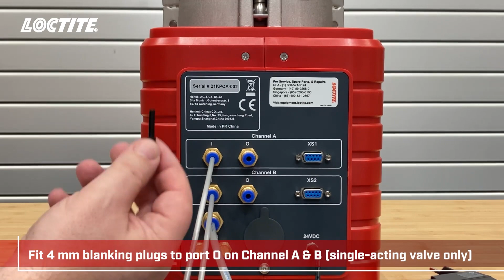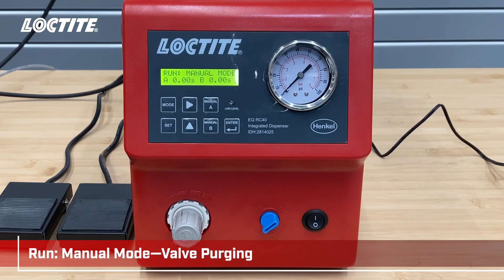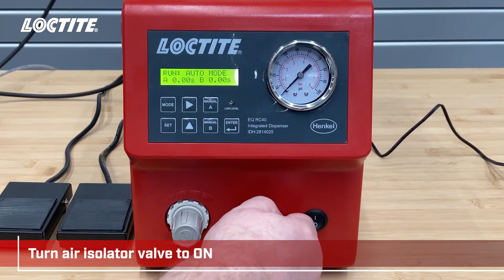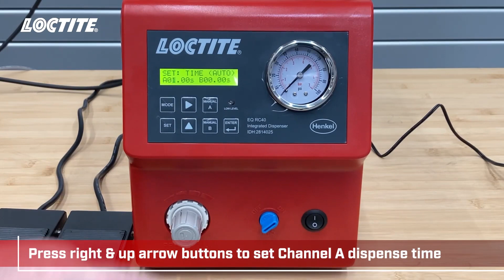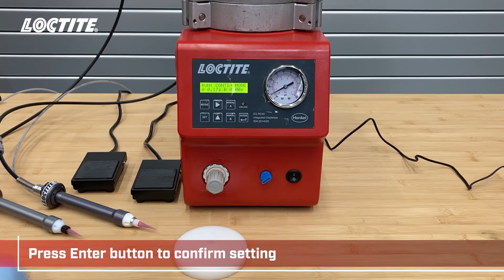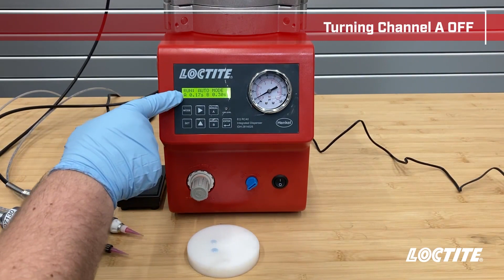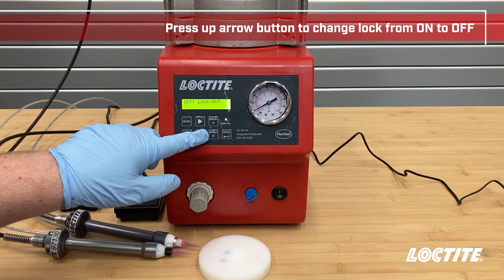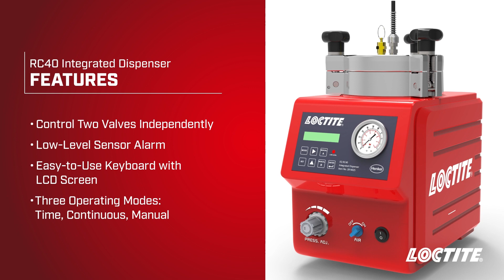How to use the LOCTITE RC40 Integrated Semi-Automatic Dispenser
This instructional video shows users how to operate the LOCTITE RC40 Integrated Semi-Automatic Dispenser; including its features, set up instructions, and several operating modes, options and settings.

0:00 – Introduction
0:13 – RC40 Integrated Dispenser Features
0:32 – RC40 Integrated Dispenser Items Supplied
0:58 – RC40 Integrated Dispenser Set-Up Instructions
1:47 – RC40 Integrated Dispenser Single-Valve Installation
3:22 – RC40 Integrated Dispenser Bottle Loading
4:26 – RC40 Integrated Dispenser Feed Line Loading Into Bottle
4:53 – RC40 Integrated Dispenser Two-Valve Installation
5:43 – RC40 Integrated Dispenser Two Feed Lines Loading Into Bottle
6:12 – RC40 Integrated Dispenser Available Operating Modes
7:22 – RC40 Integrated Dispenser - How to Operate RC40
7:58 – RC40 Integrated Dispenser Valve Purging
9:04 – RC40 Integrated Dispenser Auto Mode (Timed Dispense)
11:00 – RC40 Integrated Dispenser Continuous Mode
12:13 – RC40 Integrated Dispenser Delay Mode – Delayed Dispense Start
13:21 – RC40 Integrated Dispenser Turn Channel A or B On/Off
14:32 – RC40 Integrated Dispenser Low-Level Setting
15:34 – RC40 Integrated Dispenser Set Lock-Prevents Changes to Settings
17:06 – RC40 Integrated Dispenser Adhesive Bottle Change
18:55 – RC40 Integrated Dispenser Features

The LOCTITE RC40 Integrated Semi-Automatic Dispenser is a combination of a dual channel dispense controller and a dispense reservoir.

The LOCTITE® RC40 Integrated Semi-Automatic Dispenser provides two (2) independent digital timing channels that provide control of two (2) pneumatic outputs. These outputs can be used to control dispense valves or any other pneumatic device. The controller can be actuated either by a foot switch (included), finger switch, or external start signal. It is capable of operating in a manual or timed mode for dot or bead dispensing applications. The reservoir can accommodate 50 ml, 250 ml, 500 g, 1 l, 2 kg and 200 g adhesive packages which deliver adhesive to dispensing valves.